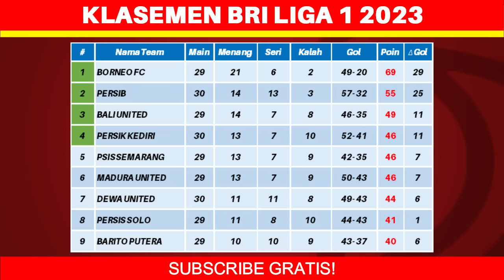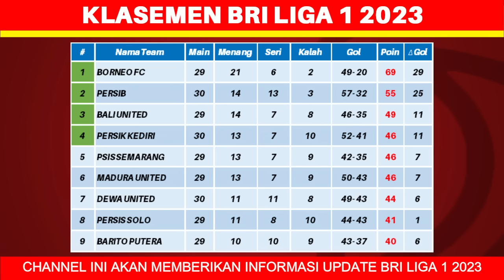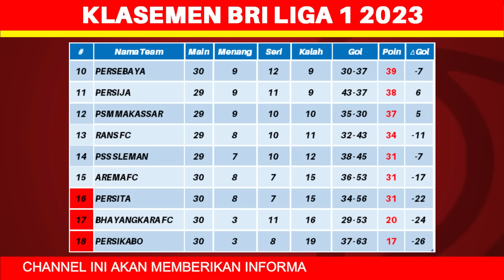Hasil Liga 1 Hari Ini - Persib vs Bhayangkara FC - Klasemen BRI Liga 1 2024 Terbaru - Pekan ke 30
Berikut hasil liga 1 hari ini kamis 28 maret 2024:
Persib 0-0 Bhayangkara FC
Persik 5-2 Persikabo